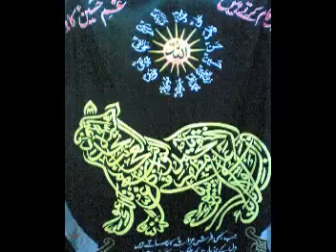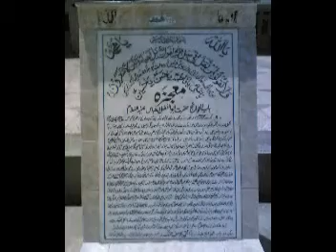Mujza Gah Wah Cent ,Farhan kharal 2007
2007/08 main main farhan zeeshan javed zayarat karne gai the yeh safar hamara barha hi advencher tha